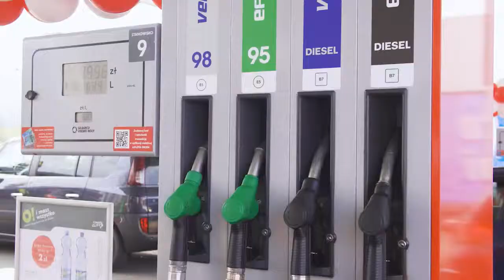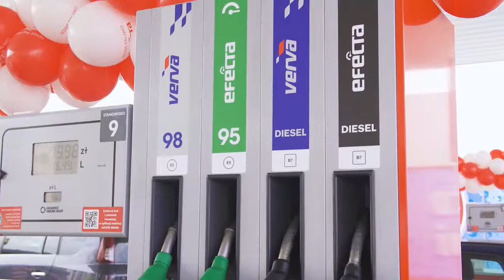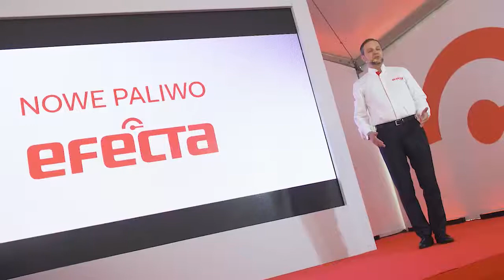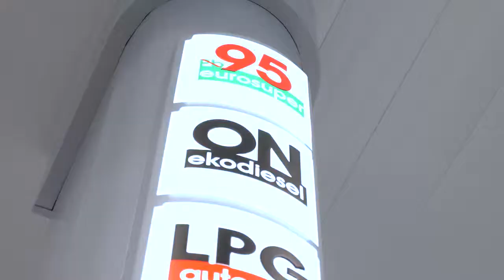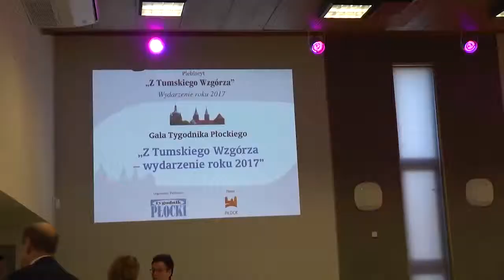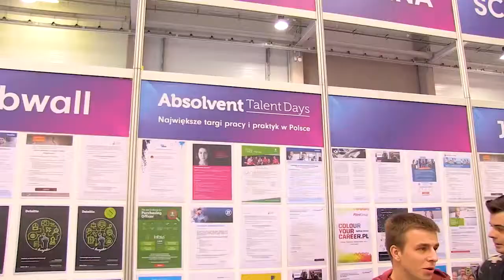Studio Grupy ORLEN 152